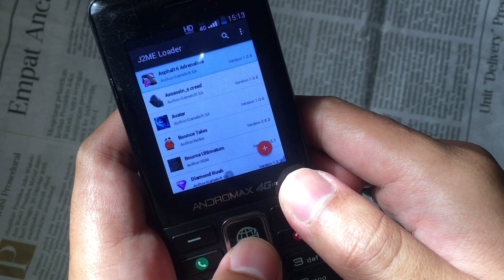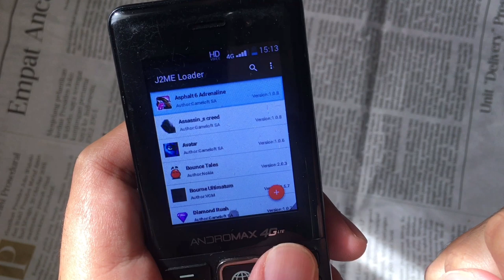GAME JAVA TERBAIK DI ANDROID, PAKE ANDROMAX PRIME JADI MAKIN NOSTALGIA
Jasa ROOT mulai dari 30 K

Game java terbaik untuk dimainkan di android.
Sebelum adanya PUBG dan Mobile Legends dulu pernah ada namanya game java. Mainnya pake keypad, gak pake layar kayak game game jaman sekarang. Yang gedenya ditemenin game game java ayok merapat guys. Game java terbaik untuk nostalgia.